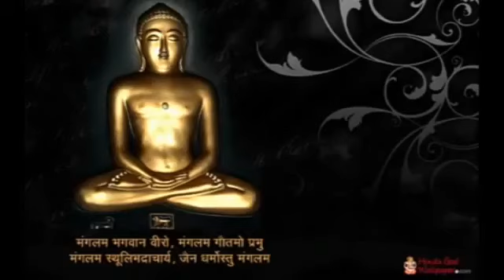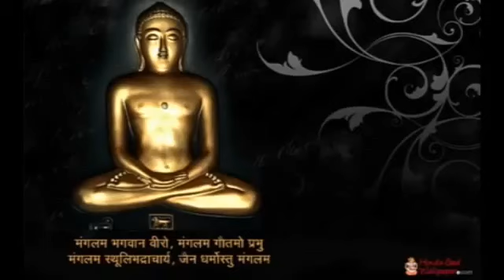Jain Stavan - Jo Samkit Hota To Kyu Rota